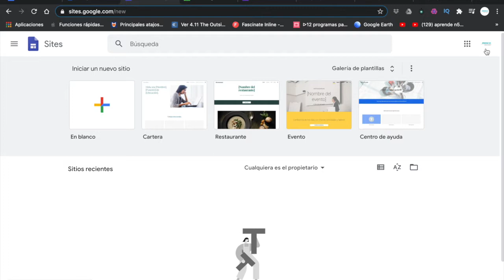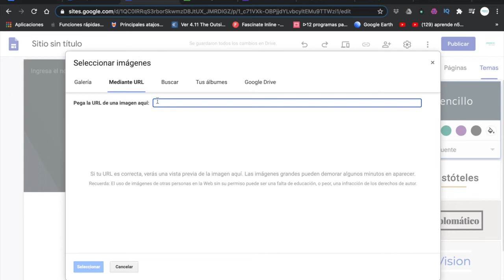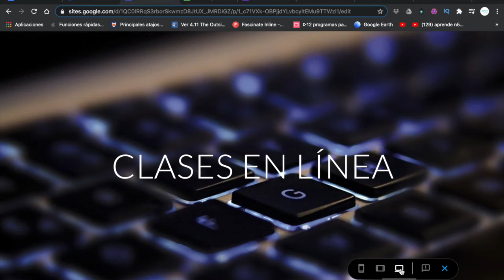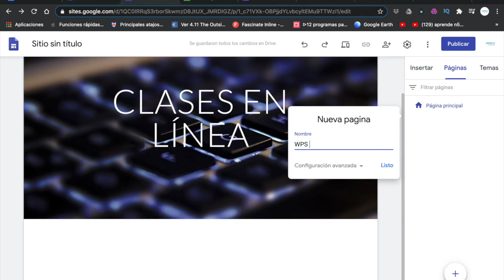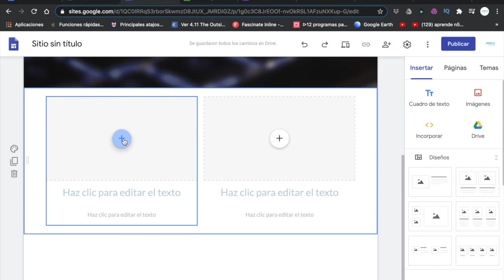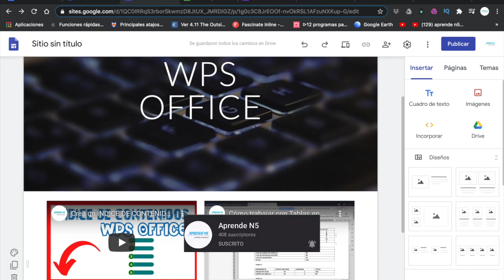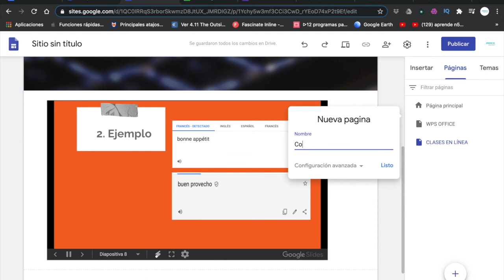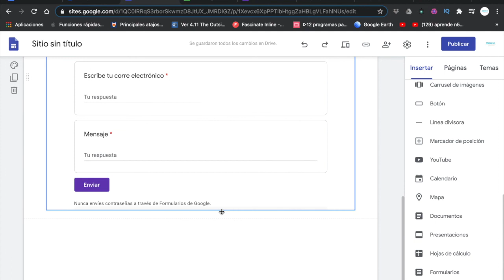Cómo Crear una Página Web Gratis con Google Sites ¡Fácil y Rápido!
Si aún no te has suscrito al canal te invito a que lo hagas , ACTIVA la 🔔 para que te lleguen las notificaciones de los nuevos videos.

En este video aprenderás cómo crear una página  Web GRATIS con Google Sites, sin tener conocimientos mínimos de programación.

🔴 Aprende a crear una PÁGINA WEB GRATIS desde cero con google Sites [Paso a Paso] Parte 2